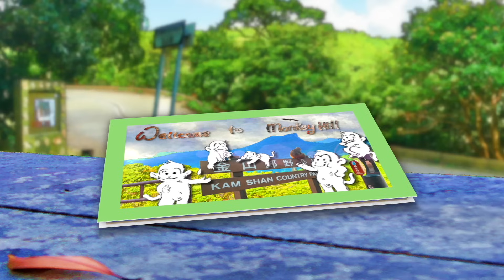5 new 👼🏻 & 1 👵🏻 II - our very first great-grandmother 😳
No, don't bring those work trucks to Monkey Hill ! Amidst the chaos, we will meet the first great-grandmother on Monkey Hill 🤩